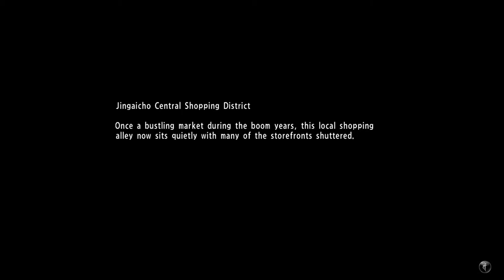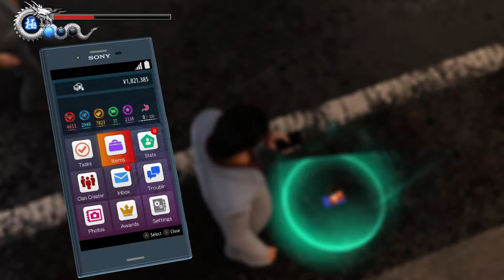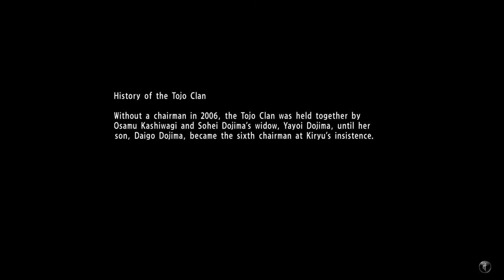Yakuza 6 The Song of Life - Father and Son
Defeat them and continue upstairs. A handful of triad members will be waiting the second floor as well. Take out the gunner first then quickly dispatch the remaining members. As soon as the last enemy in the floor is defeated, Ed will burst through the door. Defeat him as well to continue.